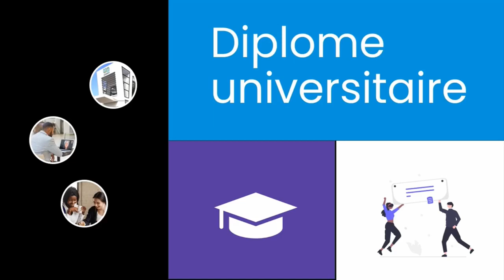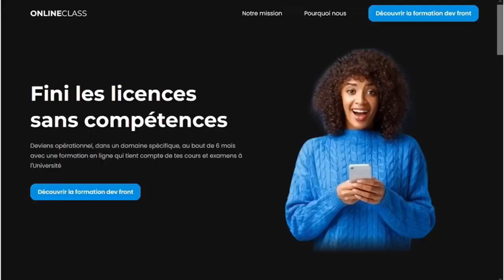BIENVENUE CHEZ ONILINECLASS !!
Bienvenue chez ONLINE CLASS, des formations d'excellence, très pratique, en 6 mois ! Créée pour aider les étudiants de l'UVS et d'autres universités à obtenir un excellent niveau de compétence avant leur licence !